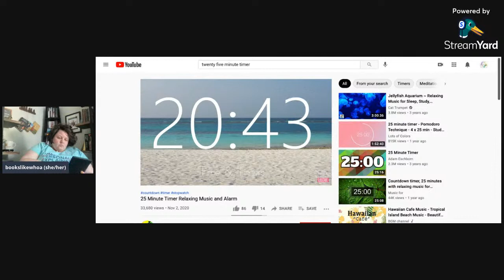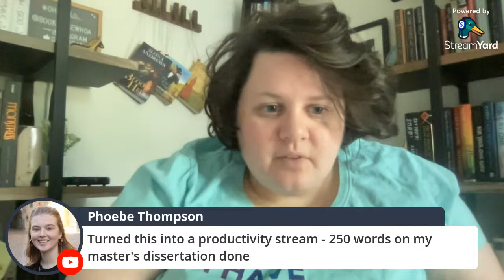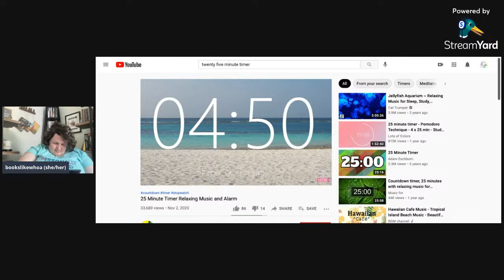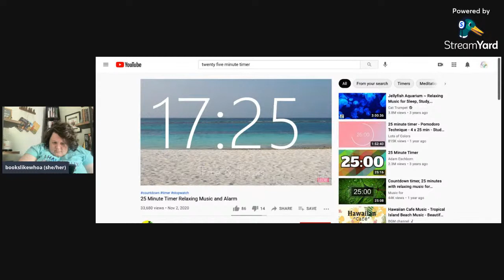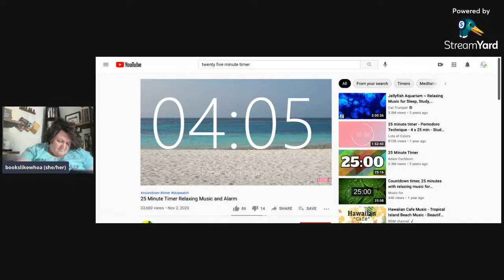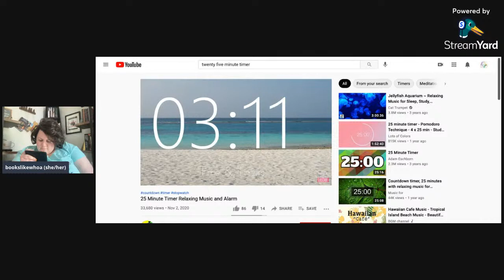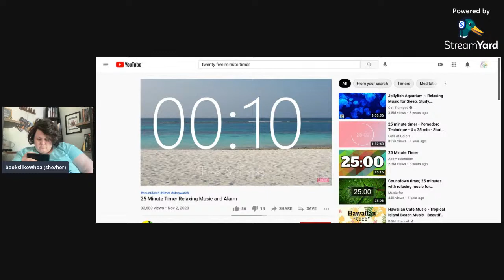Reading Sprints for Roberts Readathon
Equipment I use:
**Light boxes